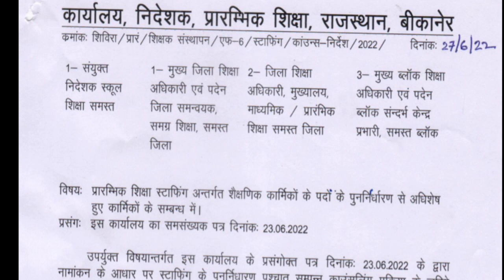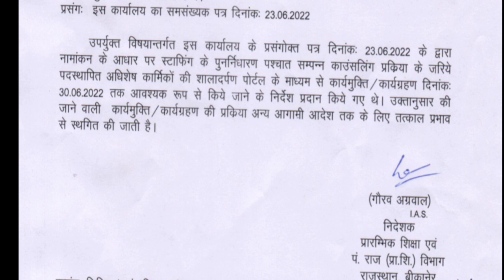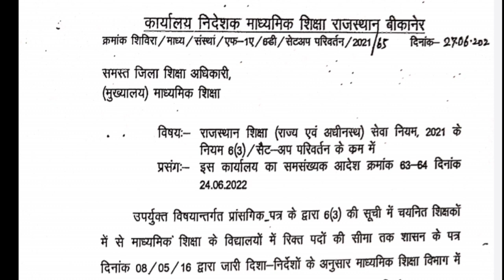6D व staffing pattern पर रोक । 6D पर रोक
6D व staffing pattern पर रोक । 6D पर रोक

6D व staffing pattern पर रोक । 6D पर रोक